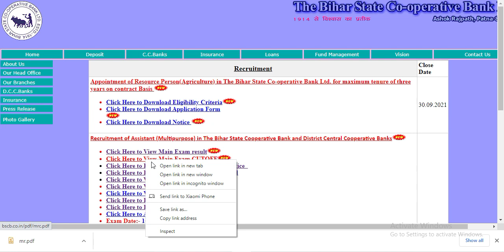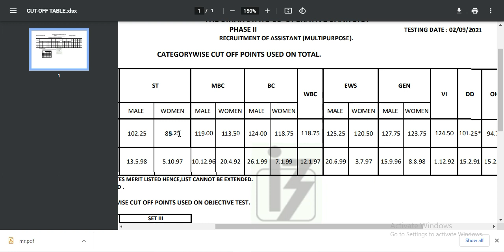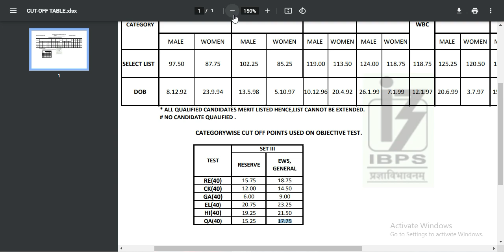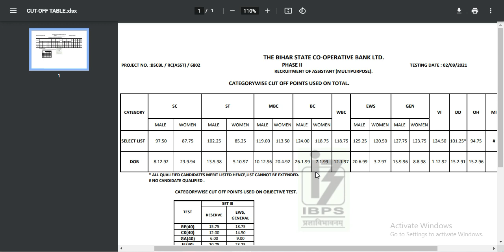Bihar State Cooperative Bank | Assistant | Multipurpose | Mains 2021 Result & Official Cutoff Out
Bihar State Cooperative Bank official cut off mains 2021 exam out